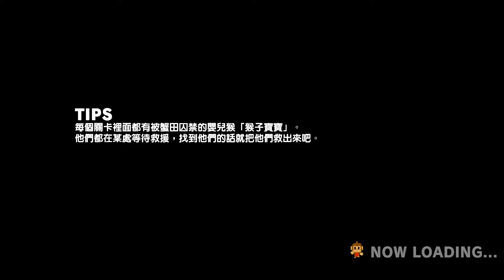猴子桶戰 - 2.3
Nintendo Switch的射擊遊戲

收集猴子小孩及武器製作書